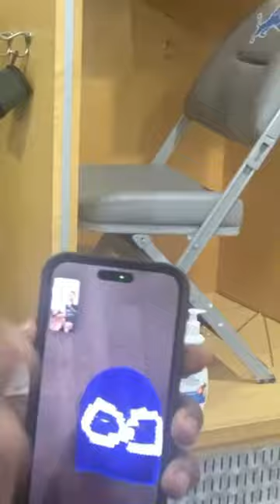C. J. Gardner-Johnson CALLS Baby Face Ray about the SKI MASK MOVEMENT🔥🔥